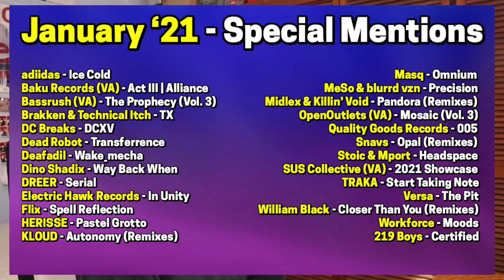Extra Nawties: January '21 - UBUR, Leotrix, Rushdown, Cripplingg, Sullivan King, JOOL + MORE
🎉 MONTHLY ROUNDUP TIME 🎉

In the latest instalment of the Extra Nawties monthly roundup, I review EPs from UBUR, Leotrix and Cripplingg, compilations from Eatbrain, Rushdown and Insidious and MUCH more.

Links to all of the releases are down below!

Which of these projects did you enjoy? Which others not so much? Were there any that I missed out?

Happy watching / listening / discovering!

And ROLL ON February '21 😁

Releases reviewed

For the Special Mentions, head to the end of the video. I recommend taking a screen shot of the list provided :) ... (although none are available for this edition)

PREVIOUS VIDEOS